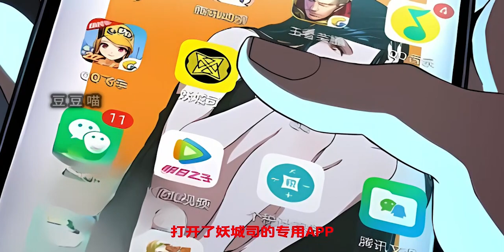漫说《大象无形》第一章 第06集 人魁少女